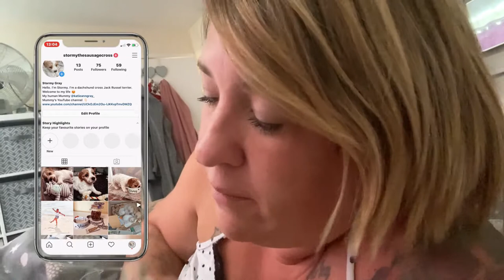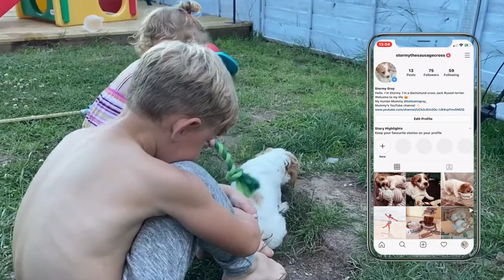PUPPY UPDATE | Parker meets Stormy for the first time | dachshund cross jack russel | jackshund pup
Hi i'm Katie Ann Gray and i post videos on motherhood, health, shop with me videos, lifestyle, speed cleans and everything in between.

Im mummy to 2 children, Parker aged 5 and Danny 17 months Also wife to Dan 💖

I work part time doing night shifts. I look after adults with autism and challenging behaviours, i LOVE my job but its hard with the lack of sleep.

GO PRO
RING LIGHT
GO PRO HANDLE
BATTERY CHARGER
GO PRO TRIPOD

BACKDROP

VOILE PANELS
LED CURTAIN LIGHTS COOL WHITE

All music is from a paid subscription with epidemic sounds

*SOME LINKS I USE ARE AFFILATE LINKS, THIS IS NO EXTRA COST TO YOU, BUT IF YOU CLICK ON A LINK AND PURCHASE AN ITEM I EARN A SMALL COMMISION*